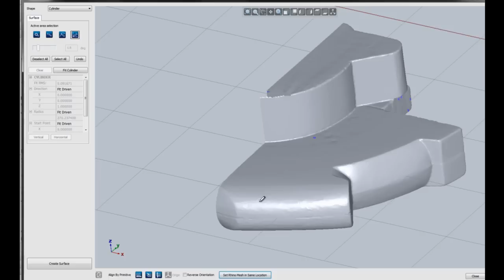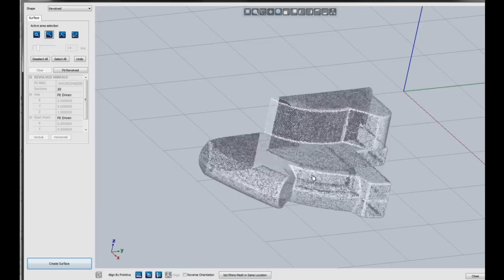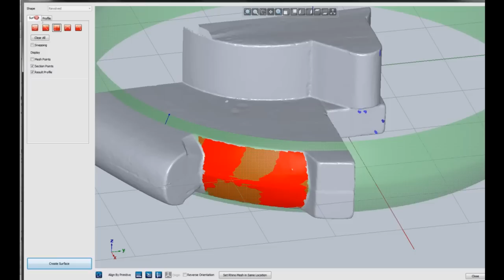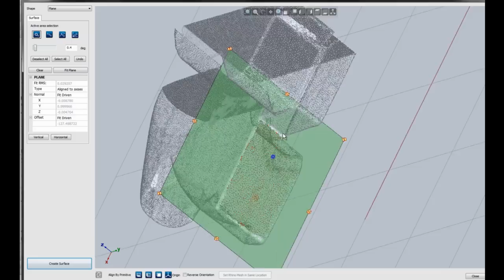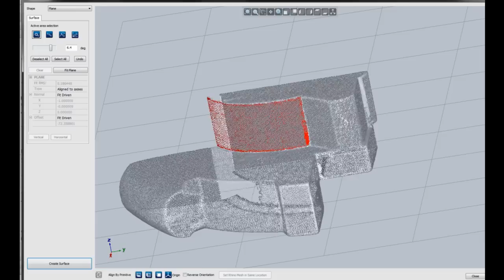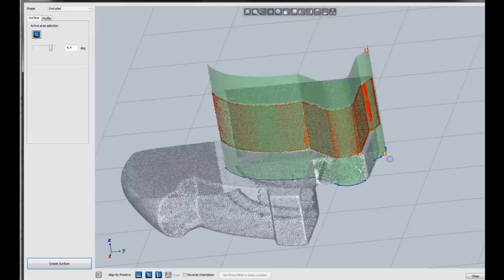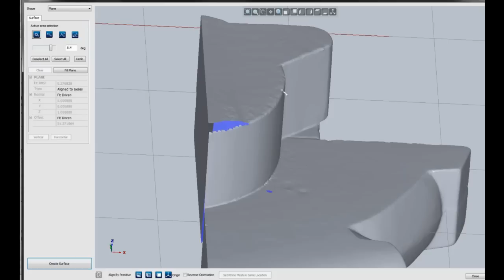Mesh2Surface: Features Overview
New features (extrude and revolve tools) in Mesh2Surface -
Reverse engineering plug-in for Rhinoceros® for converting 3D scan meshes into CAD models

Mesh2Surface provides a set of efficient tools to generate surfaces and curves to help reconstructing a professional CAD models.

Why Mesh2Surface?
• Curvature based mesh segmentation
• Extract primitives, patch, extrusion and revolved surfaces
• Symmetry Plane definition
• Align to world coordinate system
• Interactive 2D and 3D sketching
• Curve Network, Sweep, Loft and Blend surfaces
• Real-time tolerancing control
• Toleranced patch fit
• Fillet measurement
• Deviation Analyzer
• Free form organic modelling
• Snap-to-Mesh Technology
• Real-time tolerancing for free form modelling
• Manipulator (gumball) based modelling
• Symmetry based modelling
• Crease edges
• Surface quality analysis
• Automatic Surfacing
• PTX Points Import